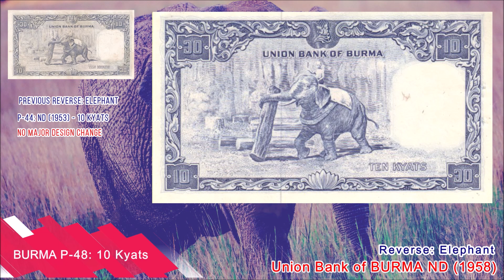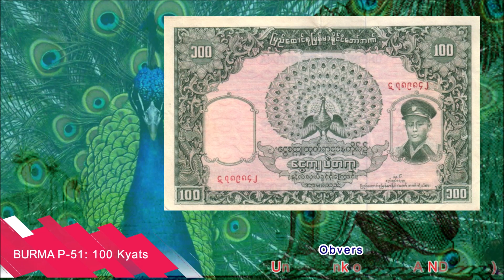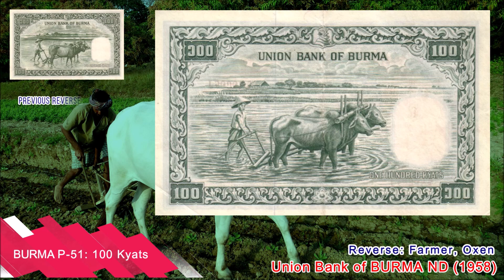Burma Banknotes - General Aung San Issue (ND1958)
The banknotes set presented in this video are Burma's (modern day "Myanmar") initial issuance of denominations with General Aung San in front.

Aung San ( 13 February 1915 – 19 July 1947) was a Burmese politician, independence activist and revolutionary. Aung San is the founder of the Myanmar Armed Forces, and is considered the Father of the Nation of modern-day Myanmar. He was instrumental in Burma's independence from British rule, but was assassinated just six months before his goal was realized. Read more on...

This video is intended for collectors of memorabilia and hopefully will be used for fun & educational purposes. The images of banknotes here are just for visual representation and information sharing. Color, sizes and resolution varies due to different conditions and medium in image processing as well as some images were coming from different sources through virtual acquaintances and other means for quite some time, the video creator has no guarantee of authenticity on it's origin.